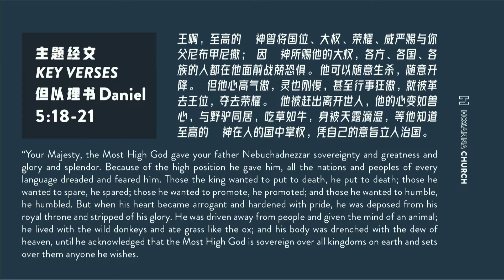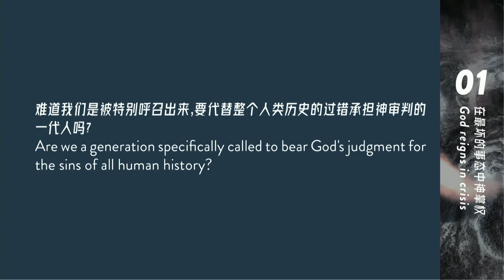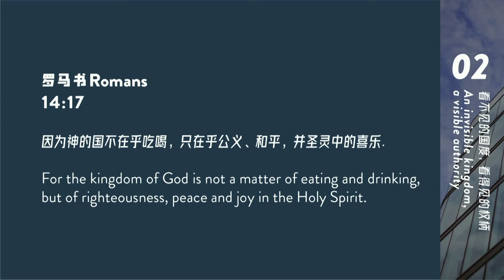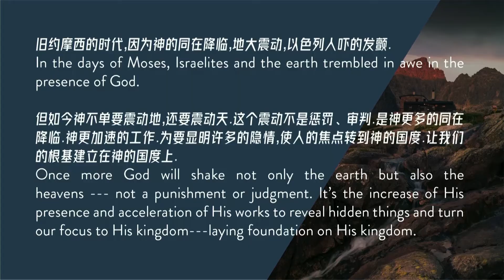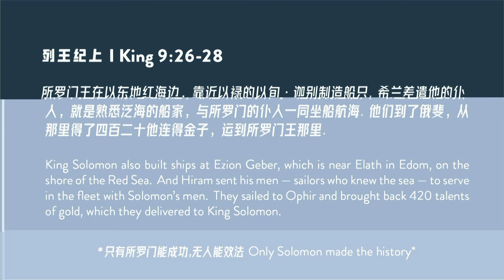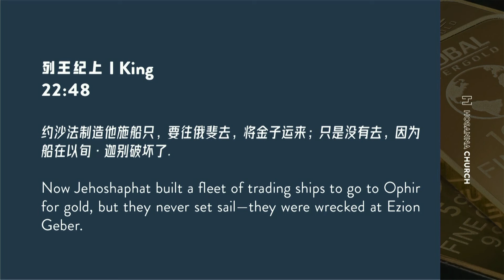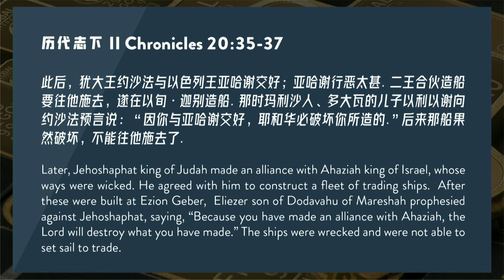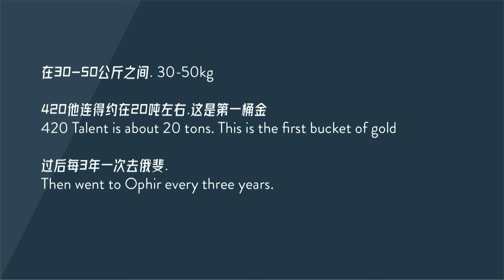不要失望, 至高的神在掌权 Do not despair, our God reigns ｜ Rev. Ye Nur ｜ 05 SEP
一,神掌权在全地God rules the whole earth

1,在最坏的事态中神掌权God reigns in crisis

圣经学者认为:从1948年开始人类历史进入到了末世的倒计时,圣经教导我们从无花果树(犹太人复国)学习比喻.
Biblical scholars: End Time countdown for human history since 1948---learn from the parables of the fig tree (Israel’s Independence).

就是关于基督再来之前的世代,被比喻成挪亚的世代或罗得的世代.
Generations before second coming of Christ---Is like the generations of Noah or Lot.

或许我们被教导,在主再来之前这个世界糟糕透了,政治(国要攻打国),种族(民要攻打民),经济(饥荒),自然界(瘟疫),生活(地震),信仰(被恨恶,被杀),社会(不法的事增加).
Maybe we're taught that the world sucks until the Lord returns. Politic (kingdom against kingdom), races (nation will rise against nation),economic (famines), nature (plague), daily living (earthquakes), religion (hatred, killing), society (increase of wickedness).

这是一个很绝望的教导,因为这一切的事发生,只是灾难的起头.连那5个聪明的童女也睡着了,等待这样的预言成就是很绝望的,因为你不知道接下来还会有什么更糟糕事情发生.
The teaching created desperation, because all these are the beginning of the birth pains.
Even the five wise virgins fell asleep, and waiting for such prophecies to accomplish is despairing, because you don't know what's going to happen next.

难道我们是被特别呼召出来,要代替整个人类历史的过错承担神审判的一代人吗?
Are we a generation specifically called to bear God's judgment for the sins of all human history?

答案是“不”,这是仇敌的谎言,仇敌尝试要夺走我们的盼望.
The answer is “no”, It is the lie of enemy who tries to rob us of hope.

因为耶稣在十字架上已经担当了神的审判.没有任何世代能比这个荣耀的世代,
Jesus died on the cross to bear the judgement of God for us. There is no generation like this glorious one.

任何的真理都如同一个硬币,它有正反两面. Every truth is like a coin. It has two sides.

这个世代是万物复兴的世代,我们要见证教会如何将福音传遍地极,并成为圣洁.荣耀,完全,得胜,可爱的新妇,迎接荣耀的君王降临.
This is the time for God to restore everything. We want to witness how the Church has spread the Gospel to the ends of the earth, become holy, glorious, flawless, victorious, lovely bride and welcome the returning of our glorious King.

让我们学习将焦点集中在主的身上.Let’s focus on the Lord.

2.看不见的国度, 看得见的权柄An invisible kingdom, a visible authority

我们以为不属于这世界,就不在这世界?
We think that if we are not of this world, then we are not in this world?
约John 18:36
耶稣回答说：“我的国不属这世界；我的国若属这世界，我的臣仆必要争战，使我不至于被交给犹太人。只是我的国不属这世界。”
Jesus said, “My kingdom is not of this world. If it were, my servants would fight to prevent my arrest by the Jewish leaders. But now my kingdom is from another place.”

「无论这位王在哪里治理——那里就是祂的王国. Wherever the king reigns -- that is His Kingdom

只要耶稣在生命的破碎问题上彰显祂的主权并带下改变,那么神的国就在那里显明了.
God’s Kingdom manifests when Jesus heals and changes a broken life.

因为当那些问题已经都因着神的救恩临到而被翻转时,即代表神的国此刻就显明了.
For when salvation brings transformation, God’s kingdom is revealed.

神的国是我们看不见的世界,但是它却能够带来实际的改变,一但神看不见的国彰显出来,百姓就能够立刻得着医治与释放.
God's kingdom is invisible, but the changes it bring is visible--- people are healed and set free.

当神行神迹奇事,祂就是在让我们知道一切都在祂治理之下,也就是神国降临所能够带出的果效.
Miracles tells us God reigns above it all--the fruits of His Kingdom coming to earth.
——The Way of life天国生活p76」

罗Romans 14:17
因为神的国不在乎吃喝，只在乎公义、和平，并圣灵中的喜乐。
For the kingdom of God is not a matter of eating and drinking, but of righteousness, peace and joy in the Holy Spirit.

公义:立法的根本.  Justice: The foundation of legislation
和平:治国的根本. Peace: The foundation of governance
喜乐:生命的根本. Joy: The essence of life.

当神迹与争战并存时,不是代表你不够圣洁,乃是告诉你要聚焦在神的国.让主更多的掌权在你的生命中.并要震动那一切不属于神国度的.
When miracles and warfare go hand in hand, it is not a sign that you are unholy, but a reminder to focus on the kingdom of God. Let the Lord reigns over your life and shake everything that does not belong to His kingdom.

二,显明神国度的震动Reveal that God shakes His Kingdom

【来Hebrews 12:26-27】
当时他的声音震动了地，但如今他应许说：“再一次我不单要震动地，还要震动天。” 这再一次的话，是指明被震动的，就是受造之物都要挪去，使那不被震动的常存。
At that time his voice shook the earth, but now he has promised, “Once more I will shake not only the earth but also the heavens.” The words “once more” indicate the removing of what can be shaken—that is, created things—so that what cannot be shaken may remain.

旧约摩西的时代,因为神的同在降临,地大震动,以色列人吓的发颤.
In the days of Moses, Israelites and the earth trembled in awe in the presence of God.

但如今神不单要震动地,还要震动天.这个震动不是惩罚、审判.是神更多的同在降临.神更加速的工作.为要显明许多的隐情,使人的焦点转到神的国度.让我们的根基建立在神的国度上.
Once more God will shake not only the earth but also the heavens---not a punishment or judgment. It’s the increase of His presence and acceleration of His works to reveal hidden things and turn our focus to His kingdom---laying foundation on His kingdom.